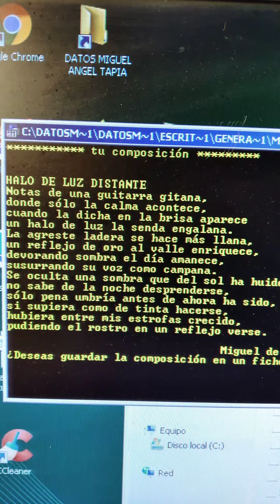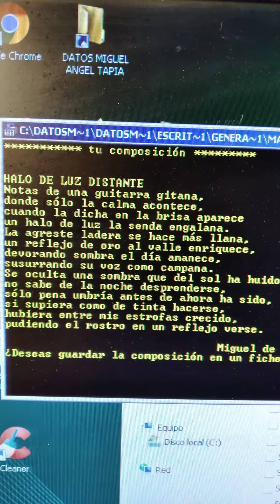poesía Miguel de Asén literatura ebooks español poesía verso rima estrofa (5)